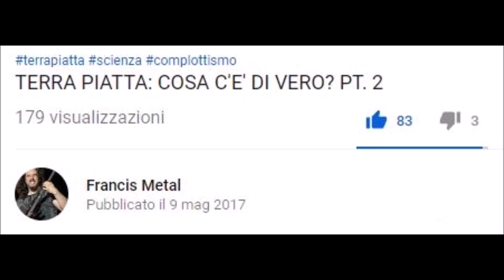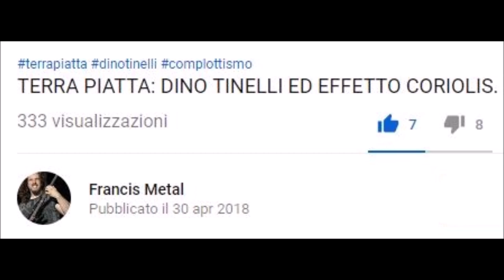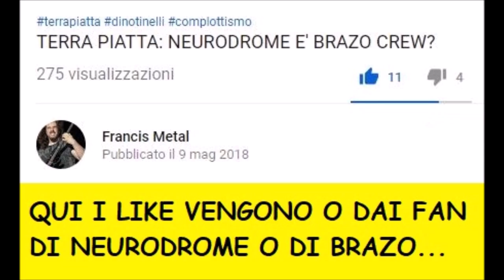FLAT EARTH: DISLIKE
In questo video riassumo brevemente la mia storia d'amore con i terrapiattisti... scherzi a parte, vi mostro come ultimamente i miei video sulla terra piatta siano bombardati di dislike, mente in origine ricevevo moltissimi like e pochissimi dislike, anche quei video dove usavo la mia orrida voce...